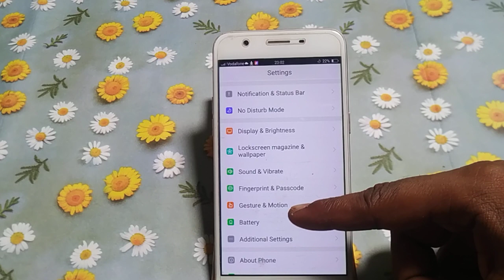how to turn off prevent misoperation oppo Neo 7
how to | misoperation prevention solution oppo | how to solve do not cover the top of the screen | how to lock screen oppo f5 | oppo f1f prevent misoperation problam solve | prevent misoperation on miui v5 | how to off swipe gestures from both side in oppo a16e | how to swipe gestures from both sides oppo a5s | how to solve prevent misoperation problem in a phone | misoperation prevent mode | lava iris60 misoperation prevet mode | how to start gesture & motion in oppo mobile